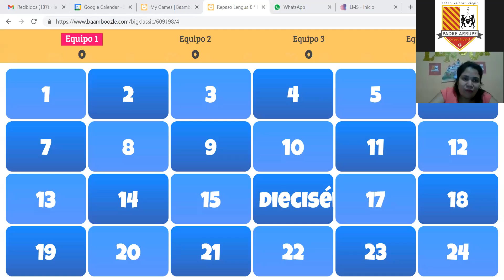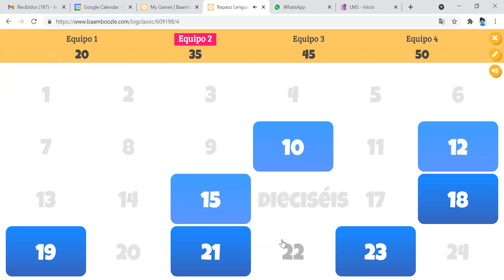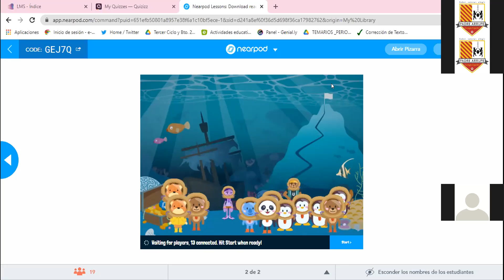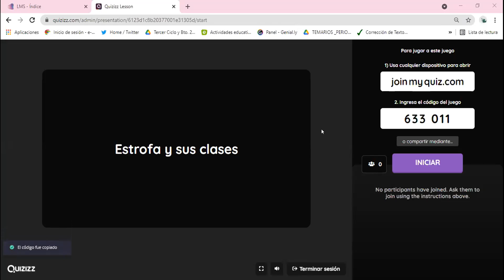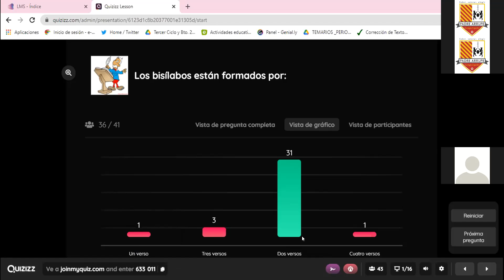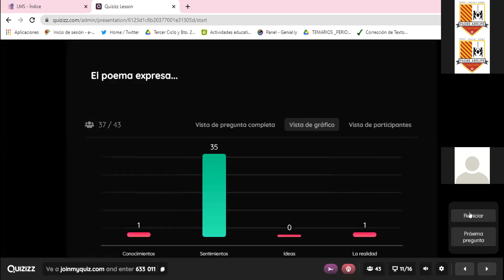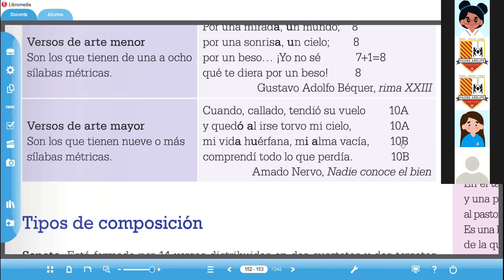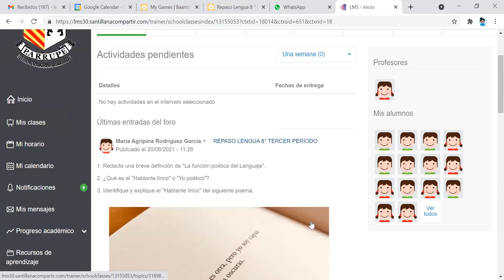LENG80-ABCD- REPASO III PERÍODO